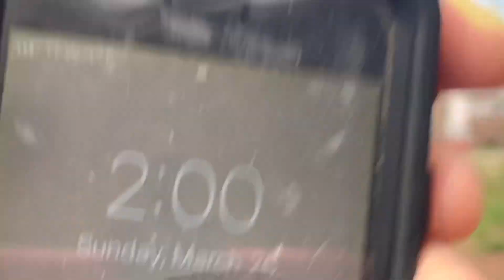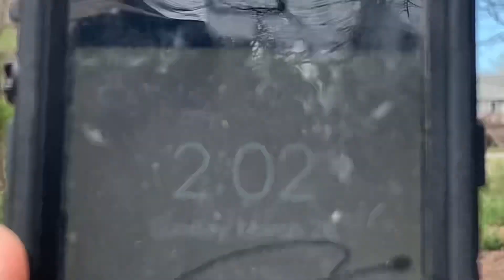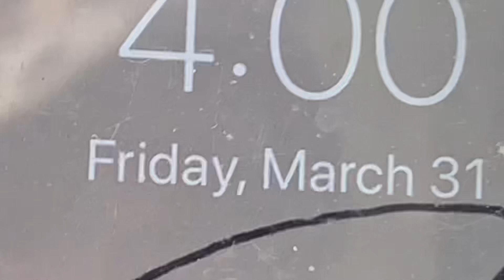68th Online Slinging Competition